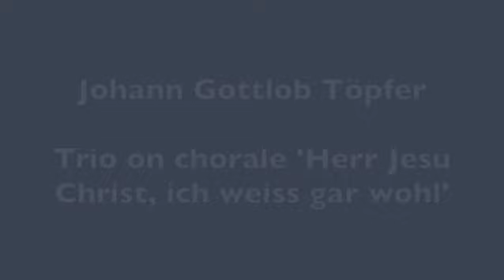Töpfer - Trio on chorale 'Herr Jesu Christ, ich weiss gar wohl'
Pastór de Lasala plays the op 22 Létourneau (1989) in the Boys' Chapel at St Aloysius College, Milsons Point, Sydney.